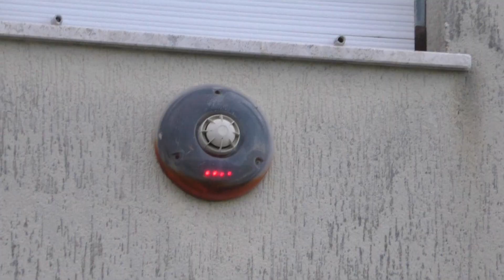GATTO NECCIUGIA 27 SET 2022